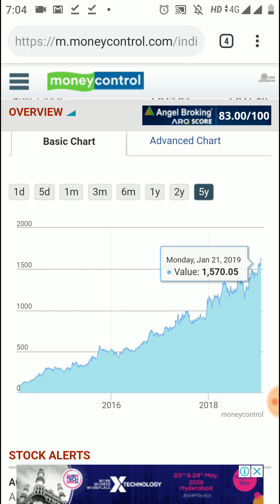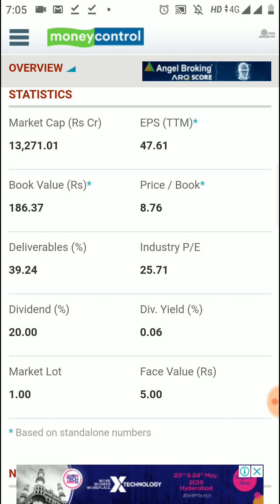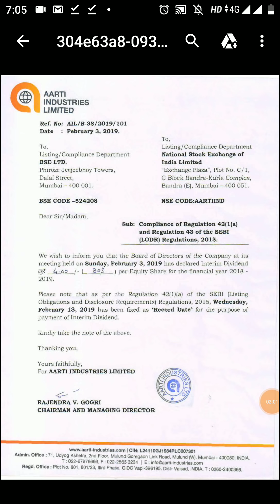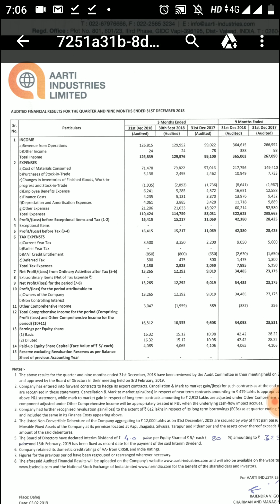इस धाकड़ Multibagger Stock ने लगातार Outperform किया 2019 - 16 गुना Returns दिया और 80% Dividend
इस धाकड़ Multibagger Stock ने लगातार Outperform किया 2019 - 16 गुना Returns दिया और 80% Dividend Declare किया. Aarti Industries Multibagger Stock 2019, stock, share price, latest news, dividend 2019, record date.